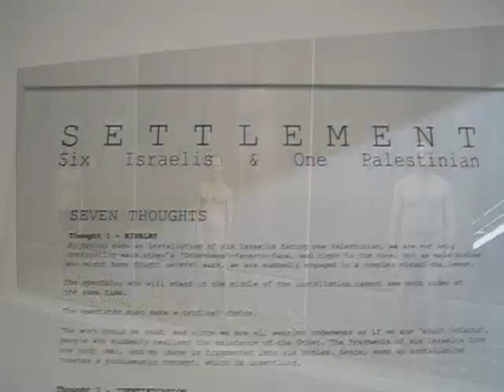Steve Sabella - Settlement - Six Israelis & One Palestinian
Video tour of installation at Mathaf: Arab Museum of Modern Art in Qatar (2010)

In the controversial work "Settlement - Six Israelis & One Palestinian" Steve Sabella uses his own body in a photographic installation, along with six Israelis. The images are exhibited on opposing walls, raising questions about the nature of the Palestinian-Israeli conflict.